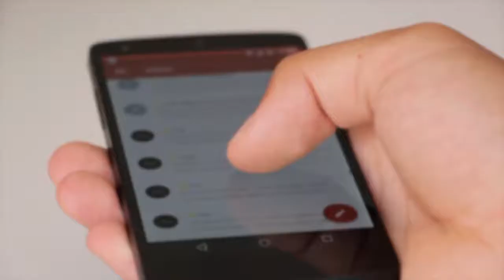Dejan plantado a perrito el día de su adopción; se vuelve viral y encuentra hogar